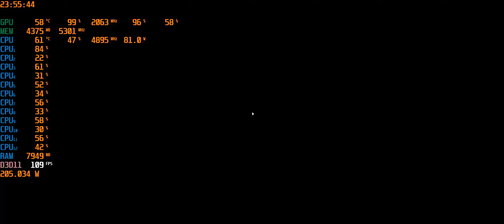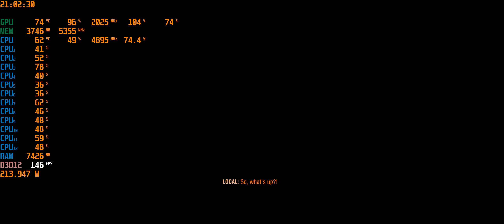GTX 1080 MSI + I7 8700K 4.9 - 10 TOP GAMES TESTED [ 2560X1080 ] BF5,Crysis3,Exodus,PUBG,Division...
0:23​  Battlefield V
2:32​   Crysis 3
4:44​   Far Cry 5
8:30​   Metro Exodus
12:53​   Need for Speed Payback
14:47​   PUBG
17:09​   Shadow Of The Tomb Raider
21:41​   Ghost Recon Wildlands
25:43​   Rainbow Six Siege
28:36​   The Division 2

My Gaming Rig :

MB - ASUS TUF Z370-PLUS GAMING
CPU -Intel® Core™ I7 8700K OC 5GHZ 1.35v
RAM - DDR4 - 16 GB 3000MHZ KINGSTON HYPER-X RGB
Cooler - Kraken X72 | NZXT
GPU - GTX 1080 MSI GAMING X 8GB

SSD - 240GB
SSD - 480GB
PSU - FSP HYPER M 700W
CASE - MS CYCLOPS IV

KEYBOARD - MARVO KG919 MECHANICAL
HEADSET - Razer Electra V2
MONITOR : LG ULTRAWIDE 29UM59-P 75Hz + 22"  LG
TV - 43" UHD 4K Samsung Smart TV NU7100 Series 7